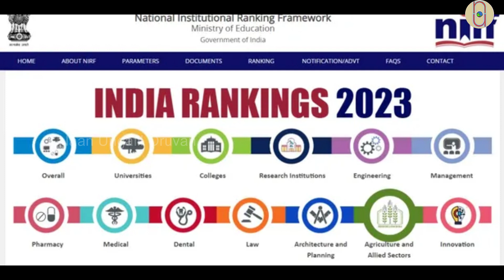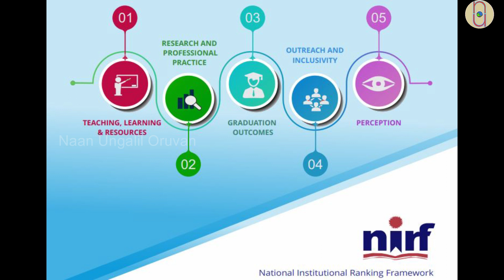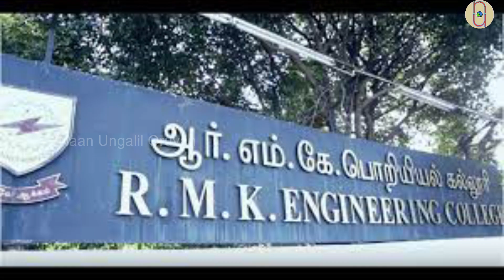Top 20 Engineering Colleges in Tamilnadu | NIRF Ranking 2023 | Best colleges for choice filling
In this video we will see the top 20 Engineering colleges in Tamilnadu as per NIRF Ranking 2023.